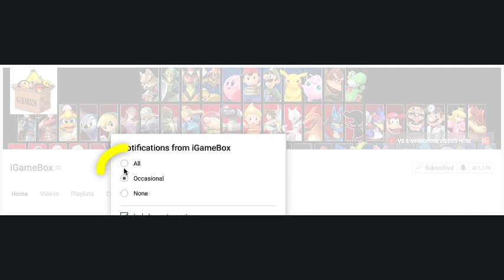OfficerTom Cyber City Word Fullscreen🤑TomGoldRun NewUpdate🔘Gameplay Kid #366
Your new best friend is here! Play with Talking Tom in his cool new game and go on the adventure of your life!

Wait… did we just say his PLANE?

Yes, Tom now has his own plane, and he can fly it to exciting new worlds where he’ll find amazing new items to dress up in and to decorate his house, as well as new food and new pets.

What? Tom has his own PETS!?

Yes! Tom’s pets are almost as cute and funny as he is. You can interact with the pet too, or just laugh as Tom and his pet interact with each other. There are five pets to unlock. Can you find them all?

Oh, and did we mention all the TOYS yet?

Finally, for fans of mini games, there are loads to choose from, ranging from action games to puzzle games. And for the first time, Tom has a multiplayer mini game! Can you beat your friends at Space Trails?